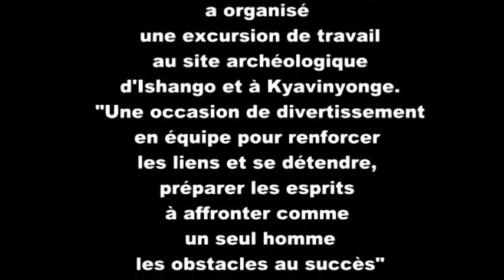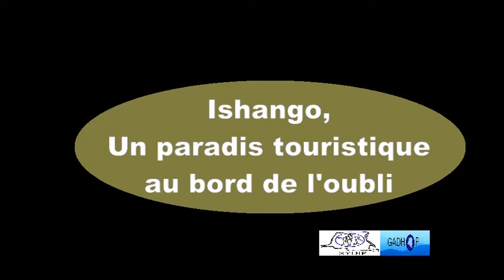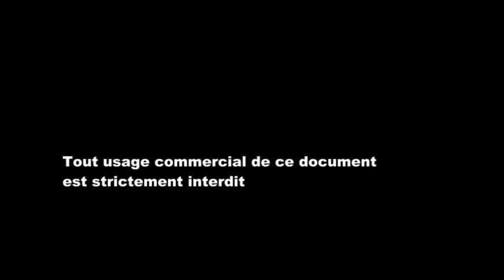Ishango; un paradi touristique au bord de l'oubli dans le Parc congolais des Virunga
Ce documentaire présente le site historique et touristique d'Ishango découvert aux années 50 et qui regorge d'énormes potentialités archéologiques notamment ceux laissés par l'Homme d'Ishango du fameux Os d'Ishango. Pourtant ce site semble avoir été oublié, comme plusieurs autres infrastructures touristiques, à la suite de la guerre qu'a connu la RDC. Le site d'Ishango se trouve en plein cœur du Parc National des Virunga, en Territoire de Beni au Nord Kivu, dans une zone actuellement convoitée par des firmes pétrolières. Situé au bord du Lac Edouard, ce site est également menacé par le réchauffement climatique et la pêche illicite dans le lac. Mais l'espoir de la relance de l'industrie touristique et la protection des ressources aquatiques est grand, grâce à l'engagement de l'ICCN et la conscientisation des populations locales par les ONG environnementales.